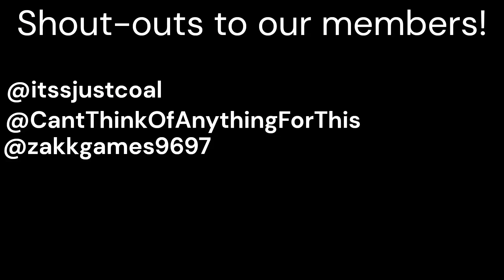How To Build What If Germany Won WW1 Part 13 Austrian East Africa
Credit For @EmperialSwitzerland For Helping And The Idea.